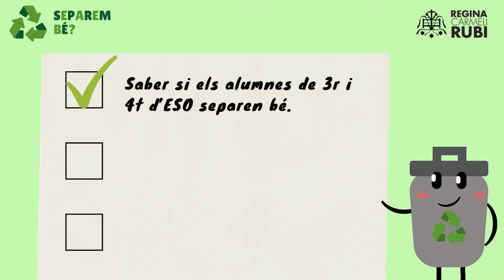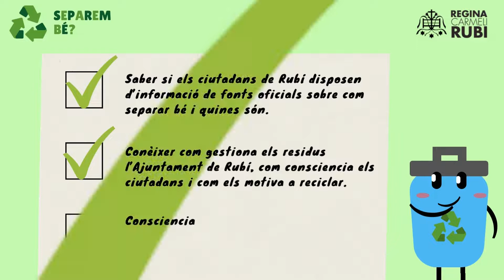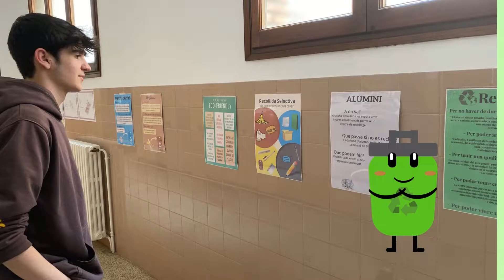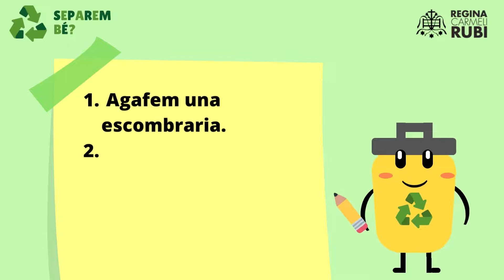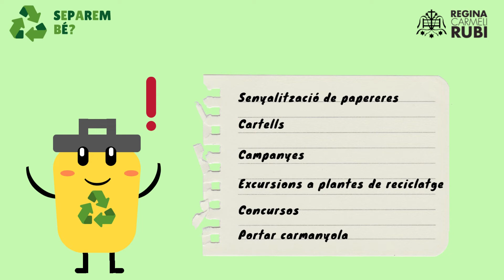Concurs Planter de Sondeigs i Experiments 2022: Vídeo "Separem Bé?"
Presentat pel Col·legi Regina Carmeli de Rubí, va rebre una menció especial del jurat.